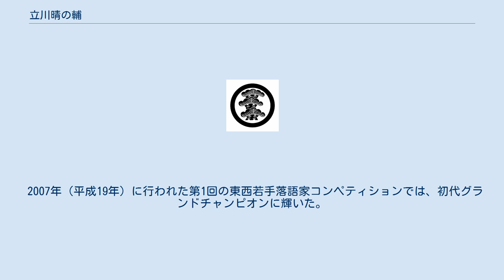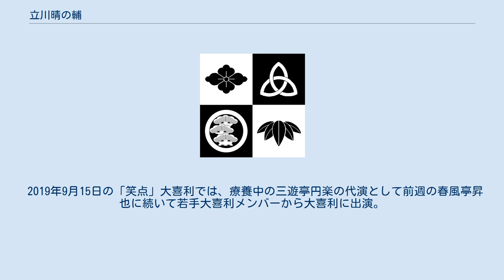立川晴の輔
立川 晴の輔（たてかわ はれのすけ、1972年（昭和47年）11月21日 - ）は、兵庫県神戸市出身の落語家である。
本名は 檀上（だんじょう） 晃一（こういち）。
落語立川流・立川志の輔門下の真打である。
前名は 立川（たてかわ） 志（し）の 吉（きち）。
 出囃子は「ハレルヤ」（ヘンデルの「メサイア」より）。
 1972年（昭和47年）兵庫県神戸市生まれ。
岡山県作陽高等学校卒業。
 東京農業大学在学中に落語研究会に所属し、卒業後の1997年（平成9年）立川志の輔に一番弟子として入門。
志の吉を拝名した。
立川談志は大師匠にあたる。
 2003年（平成15年）に二つ目に昇進。
 2007年（平成19年）に行われた第1回の東西若手落語家コンペティションでは、初代グランドチャンピオンに輝いた。
 2013年（平成25年）12月1日付で真打に昇進、「立川晴の輔」に改名した。
 落語家としては主に古典落語で活動しているが、一方でイラストレーターのキン・シオタニと親交があり、シオタニとの多くの活動も有名である。
コラボレーションライブ企画である「キンぱれ」（志の吉時代は「キンシノ」）が行われ、「キンシノ」は2013年の真打昇進までに計16回行われた。
シオタニの冠番組である『キンシオ』では、「志の吉改め晴の輔土地こばなし」（志の吉時代は「志の吉土地こばなし」）というコーナーを持っていて、その週にシオタニがロケで訪ねた場所を題材にしたオリジナルの小噺を披露している。
内容としては、隠居ペディアがシオタニが訪ねた土地についての小噺を披露し、小噺の終わりにはドヤ顔で決まるというパターンである。
正月のスペシャルではドヤ顔（得意顔）10連発を公開した。
 2019年9月15日の「笑点」大喜利では、療養中の三遊亭円楽の代演として前週の春風亭昇也に続いて若手大喜利メンバーから大喜利に出演。
「落語立川流という暗黒集団からやって参りました」と挨拶、立川談志一門の落語家としては50年ぶりの笑点出演となった。